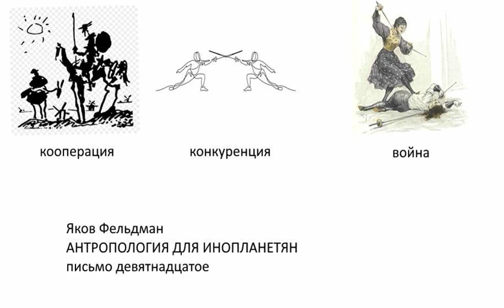Антропология №19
Элементарный конфликт. Кооперация, конкуренция, война. Как умному выжить. Маневры. Воспитатель и ученик